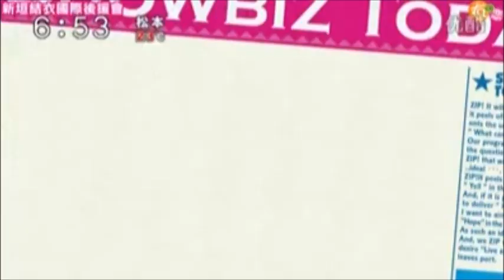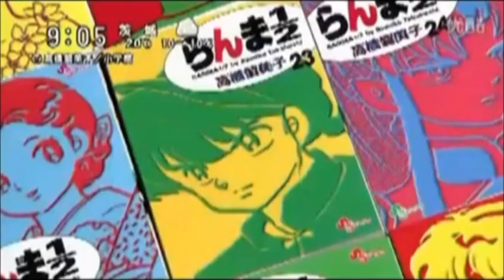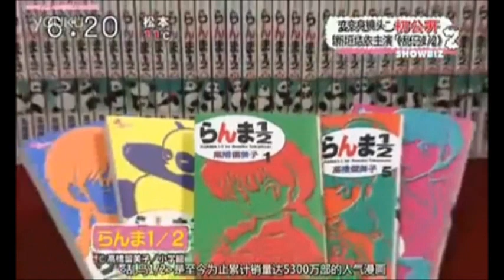Ranma 1/2 Live Action: Behind the Scenes / Casting News (2)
Ranma 1/2 Live Action Recording, news and interviews. A  two-hour live action special will air on 9. Dezember 2011 9pm on Nippon TV.